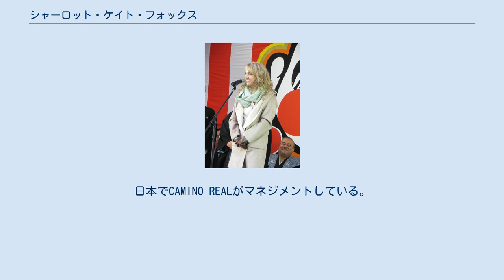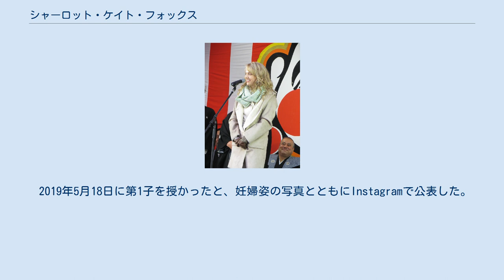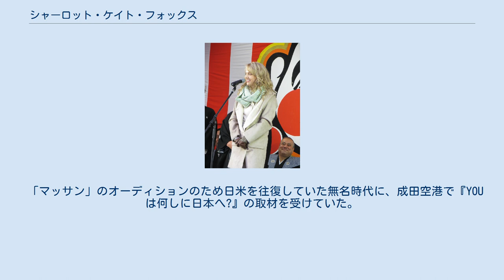シャーロット・ケイト・フォックス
シャーロット・ケイト・フォックス（英: Charlotte Kate Fox、1985年8月14日 - ）は、アメリカ合衆国の俳優、歌手。
 アメリカのニューメキシコ州サンタフェ出身で、ノースカロライナ州に在住した。
米国俳優協会会員。
日本でCAMINO REALがマネジメントしている。
連続テレビ小説として初の外国人ヒロインを『マッサン』で演じた。
「シャロやん」と愛称される。
 ニューメキシコ州サンタフェで、ヒッピー世代の両親の元に生まれた。
シャーロットの祖母は、『マッサン』で演じた役柄と同じくスコットランド出身である。
 サンタフェ芸術大学の演劇ダンス専攻でBFAを取得してノーザンイリノイ大学で演劇専攻のMFAを修了し、演劇スクールのステラ・アドラー・スタジオニューヨークなどで演技とダンスを学ぶ。
 女優として、米国で舞台や独立系の映画を中心に出演して経験を積んだ。
 2014年にアメリカの演劇関係者向けオーディション情報ウェブサイトで日本のNHKが連続テレビドラマでヒロインを募集していることを知り、キャスティングディレクターの奈良橋陽子に紹介を受け、『マッサン』でニッカウヰスキー創業者の妻である竹鶴リタを意図した白人女性ヒロインに応募した。
 日本へ渡航経験は無く、日本語も全く話せないが、オーディションの日本語演技テストで台詞の意味を理解し、チーフプロデューサーの櫻井賢によれば「ズバ抜けた演技」と「コメディセンス」を見せ、日本国内232人、日本国外289人の応募者の中からヒロインに選ばれた。
 3月から米国の家族と離れて東京都に滞在して5月のクランクインまで日本語を特訓し、撮影中は共演者やスタッフに「シャロやん」と親しまれた。
この演技が高く評価されて、東京ドラマアウォード2015特別賞を受賞し、2015年に母校サンタフェ芸術大学から名誉博士号を授与された。
 2015年4月29日に『マッサン』の劇中歌「ゴンドラの唄」を歌唱してユニバーサルミュージックからCDを発売し、8月19日にファースト・アルバム『Wabi Sabi』を発売して渋谷のマウントレーニアホールで単独ライブを開催し、8月22日から9月18日まで全国7都市でコンサートツアーを催した。
 以後、2015年9月放送の『名探偵キャサリン』で米富豪のビジネスウーマンを主演、2016年4月期のドラマ『OUR HOUSE』で芦田愛菜とともに主演、2016年6月公開の映画『高台家の人々』に出演、2017年5月に舞台『俺節』でヒロイン・テレサ役、2019年に大河ドラマ『いだてん〜東京オリムピック噺〜』、など日本で芸能活動している。
 身長167cmで、瞳の色はブラウングレーである。
髪色は2014年に来日時の記者会見はブルネットで、『マッサン』出演時はブロンドであった。
2015年8月18日の初ライブは20センチほど短くしたショートヘアで登場した。
 特技・趣味はダンス、乗馬、洞窟探検、ロッククライミング、ギター。
 既婚。
 2014年の来日前は、米国人の舞台演出家ジョン・ポール・ムーアと結婚してノースカロライナ州で生活していたが、日本の仕事が続いて別居期間が長期化して2016年初頭に離婚した。
日本に在住する30代半ばのカナダ人ビジネスマンでYouTubeなどで活動する男性と、約1年の交際を経て2018年10月に実家のあるアメリカ・サンタフェの教会で挙式し、2018年12月7日にInstagramでウェディングショットとともに結婚を公表した。
 2019年5月18日に第1子を授かったと、妊婦姿の写真とともにInstagramで公表した。
10月29日、第1子男児の出産を報告。
 2021年9月24日、第2子を出産。
 幼少期は家にテレビがなく「テレビもない生活の中で芝居を覚えました」と語り、『徹子の部屋』で小学校の時にノーパン通学で退学処分を受けて転校したエピソードを語った。
 ストレス解消法は「ギョーザを食べること」で、「毎日食べたい」ほど日本のギョーザを好んだが『マッサン』収録中は太ることを気にして“ギョーザ断ち”した。
他に日本で気に入った食べ物としてフカヒレを挙げている。
 「マッサン」のオーディションのため日米を往復していた無名時代に、成田空港で『YOUは何しに日本へ?』の取材を受...